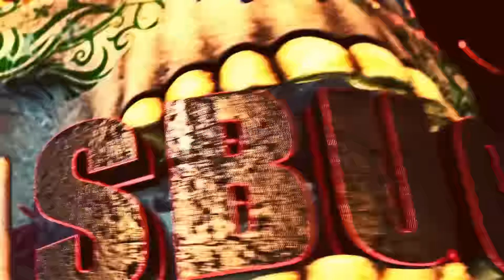IL GIOCO PIU' DISCUSSO SU YOUTUBE ITALIA!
Ci sono molte teoria e controversie su questo gioco ad oggi in tutta YOUTUBE ITALIA, oggi dirò la mia... come sempre!